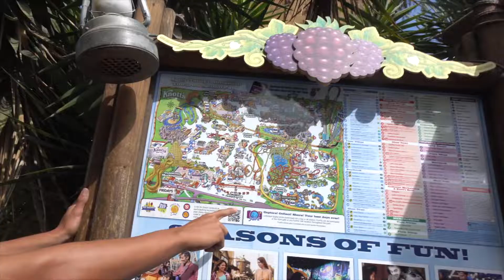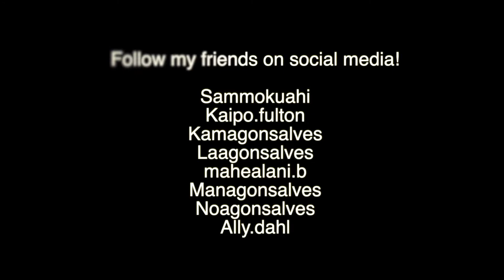THEY WERE IN A WATERFALL!!!!!!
Happy 1 year of Makaio's vlogs